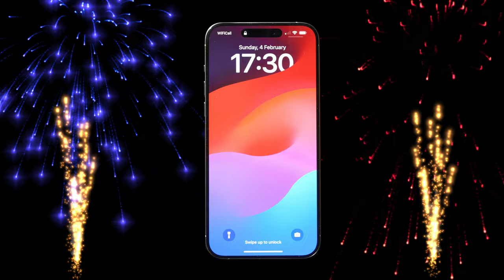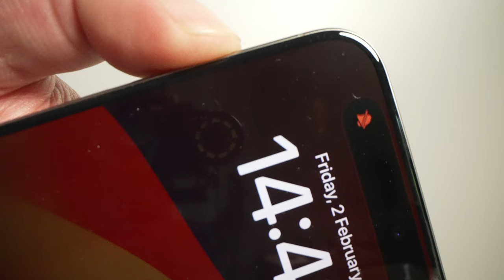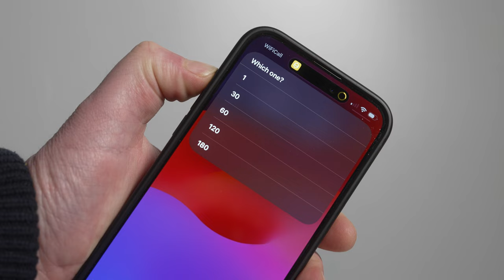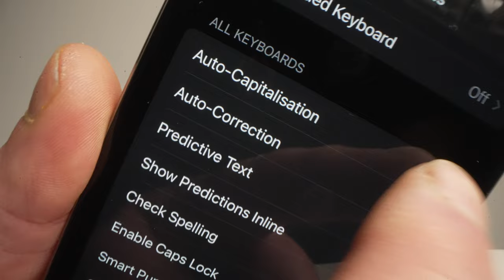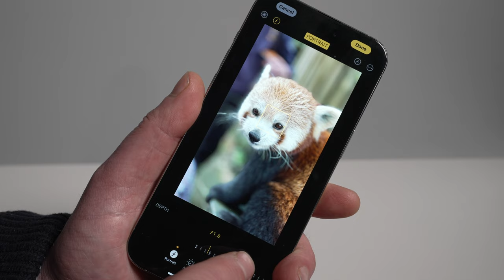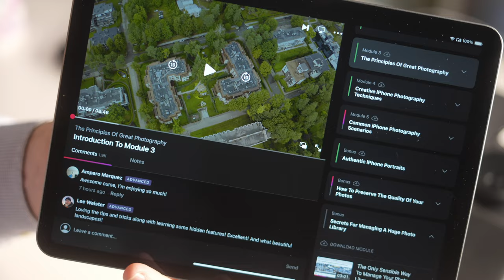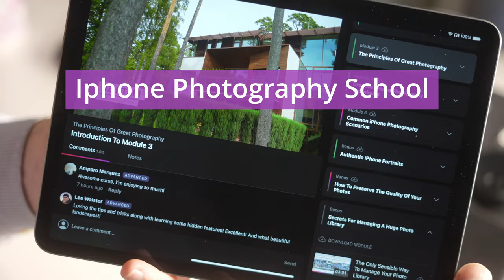iPhone 15 Review: Is it all it's cracked up to be?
I've reviewed the iPhone 15 Pro Max after 3 months of use. Does it live up to the hype it got at Apple's launch last year, and should you upgrade? Plus a few tips to get the most out of the new iPhone.

0:00 Introduction
0:53 Astonishing titanium design
1:28 Iphone 13 vs 15 blind test
2:20 Is it stronger?
2.59 The biggest flaw
3:30 The best iPhone case (for cyclists)
4:12 The new action button
4:54 A useful action button shortcut
5:42 The screen
6:09 Standby Mode
6:53 Elevation Lab GoStand for Standby Mode
7:42 Performance and Gaming
9:35 Automistake (aka autocorrect)
10:04 How to turn off autocorrect
10:26 The camera
10:54 iphone low light photo quality: 7 vs 8 vs XR vs12 vs 13 vs 15
11:40 iphone main camera quality: 13 vs 15 vs Sony A7SIII
12:09 iphone wide lens quality= 13 vs 15
12:20 Portrait mode: changing focus after the fact
12:45 The new 120mm telephoto
13:12 Lightning vs usbc
13:46 Summing up
14:45 One last tip: The Iphone Photography School

Otherwise, I was not paid, bribed or otherwise coerced into recommending any products in this film, and the onions expressed are entirely my own.